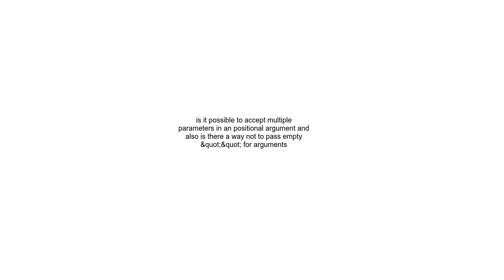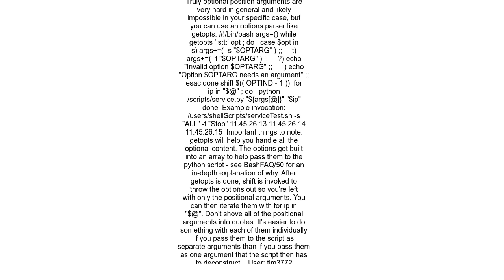is it possible to accept multiple parameters in an positional argument and also is there a way not t